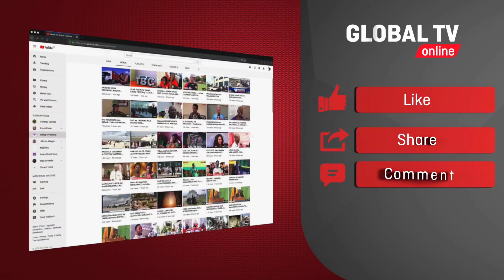JOKATE - KAWAIDA WAWAONGOZA UVCCM KUTEMBELEA MIRADI ya RAIS SAMIA-"TUTAWAACHIA NINI KIZAZI KIJACHO?"